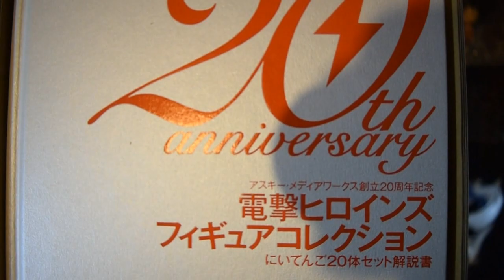Dengeki Heroines Figure Collection 20th Anniversary & Saber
As I promised in my Vlog. Here is the Dengeki Heroines Figure Collection for the 20th Anniversary. Also threw in Saber for an added bonus. Let me know if you want more videos like this.

For any fellow Chibit that wants to send something:
2069 Johnson Chapel Road, 38583, Sparta, TN